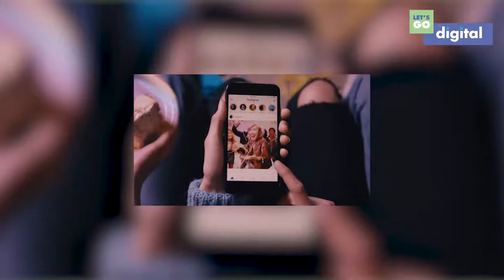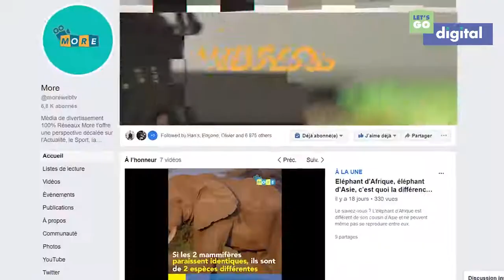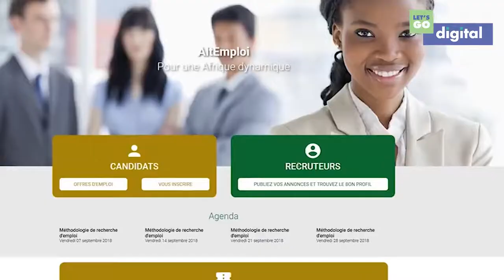Let's Go Digital Episode 8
Titre : Let's Go Digital Episode 8
Brief : Une web émission axée sur l'actu digitale, épurée et dynamique